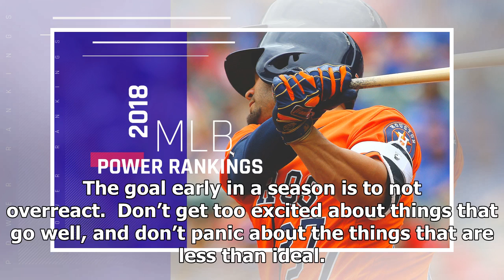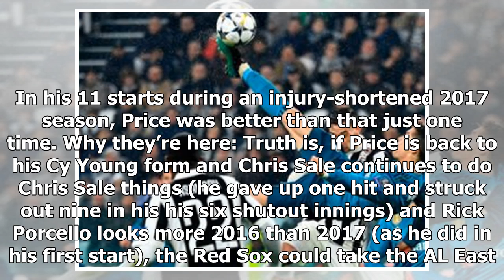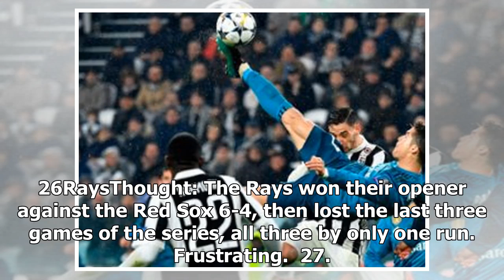MLB Power Rankings: Reigning World Series champs Astros occupy top spot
The goal early in a season is to not overreact.  Don’t get too excited about things that go well, an...